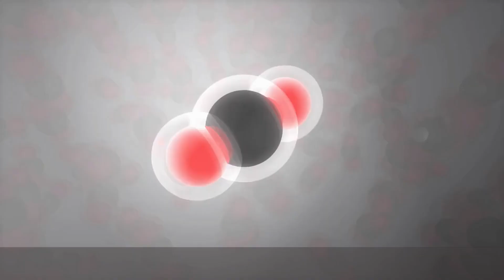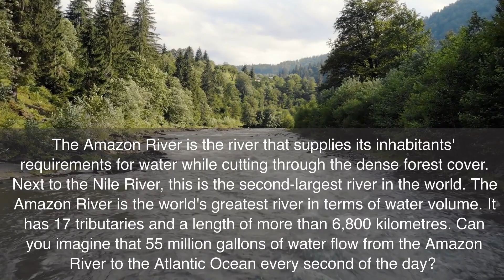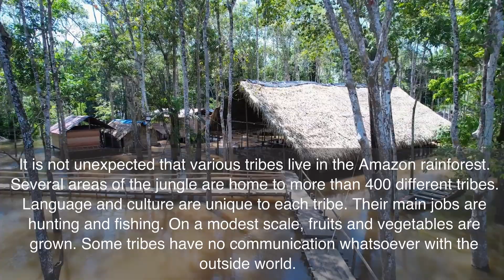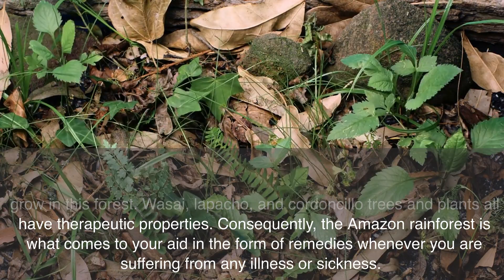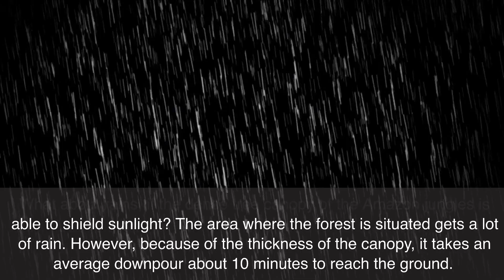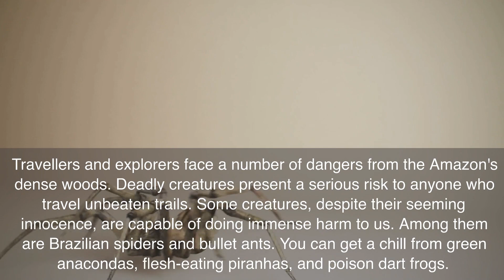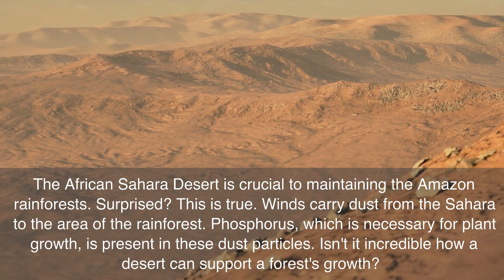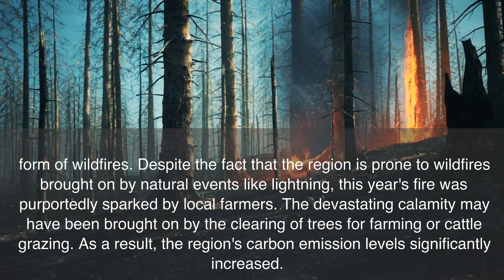21 Facts About The Amazon Rain Forest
Grab your popcorn and lemonade  for 21 facts about the Amazon Rain Forest.
These facts will explode your mind with desire to visit the Amazon or to do something about it's decline!